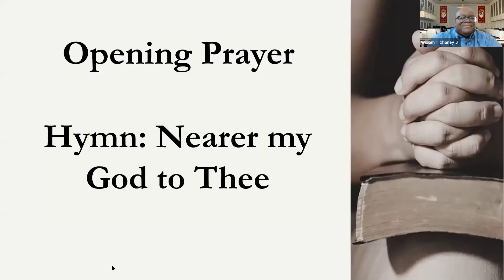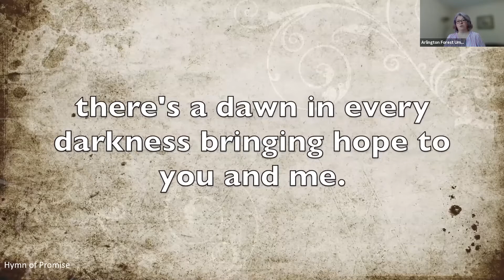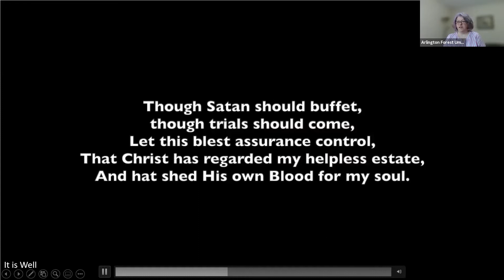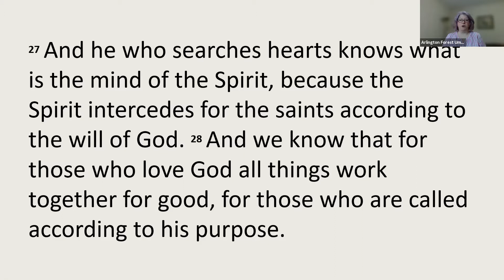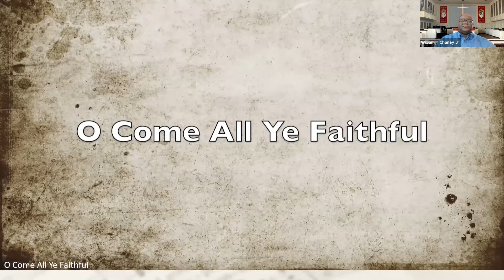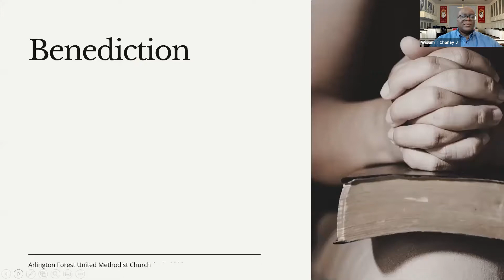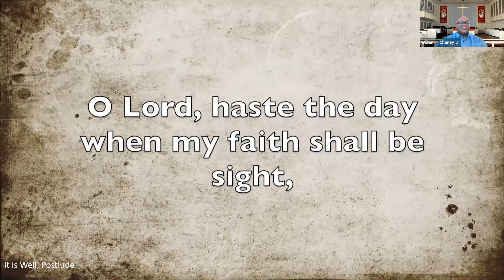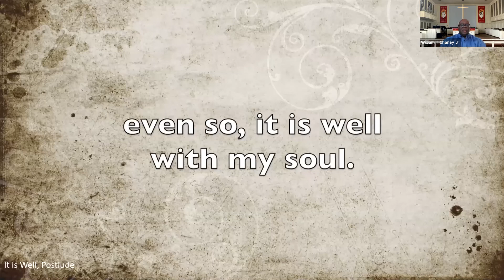May 30 Hymn Sing service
Join us as we worship together with a focus on singing out worship and praise.